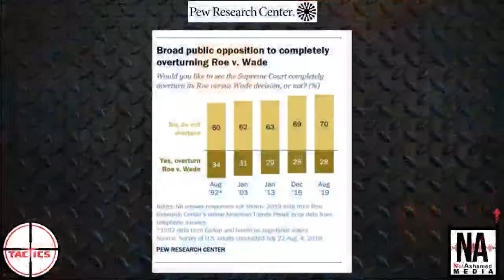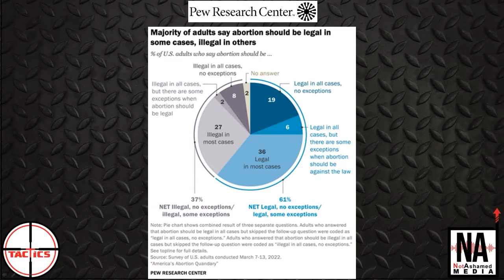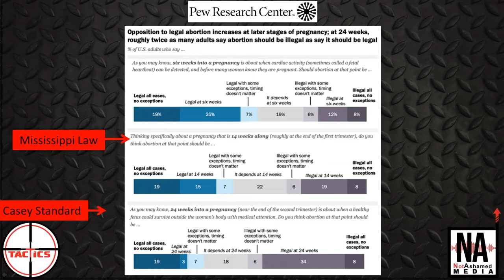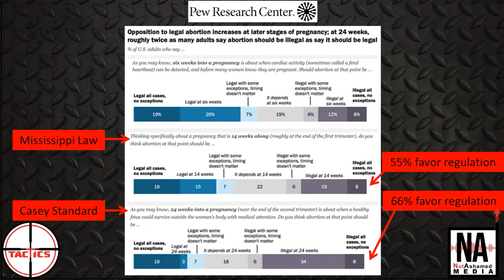Countering Abortion Arguments #5: Most Americans Were Against Overturning Roe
Many on the pro-abortion side and in the media were quick to point out that most Americans were against overturning Roe v. Wade.  Caleb explains while that made be true in some sense, further analysis shows it isn't that simple.